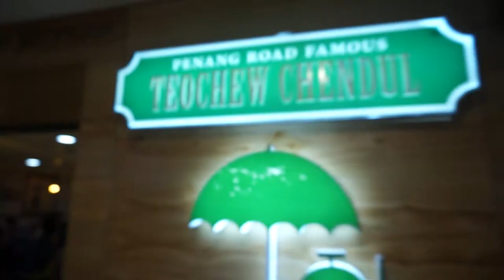GETTING THE SAMSUNG GEAR S3... SURE LOOKS LIKE A "BEN10" WATCH | THIS IS NOT A TECH REVIEW AT ALL!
BUYING THE SAMSUNG GEAR S3